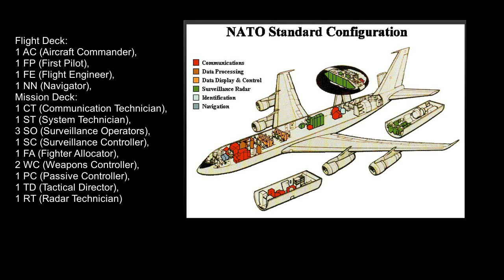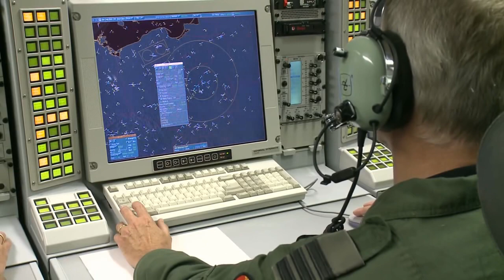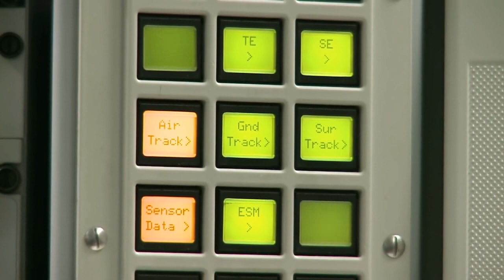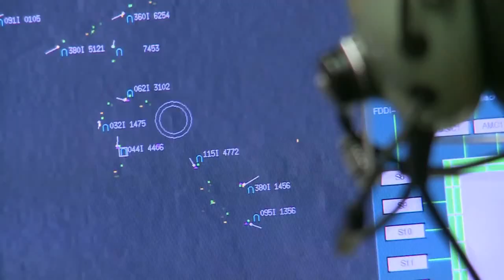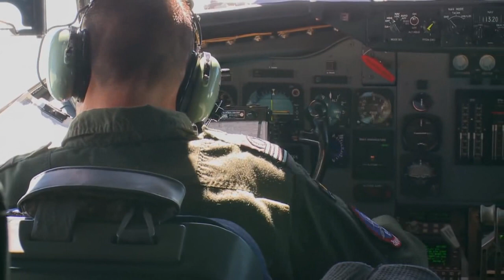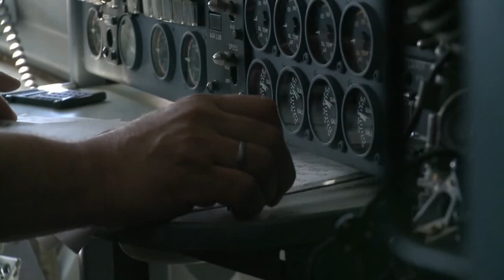AWACS coordinating Air to Air Combat Training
JOINT BREVITY WORDS PUBLICATION

one can notice, that their radio calls are not so fluent.

FANG = Fighters
THUMPER = AWACS

Hot
1. Attack geometry will result in rollout in front of the target.
2. On a leg of the CAP pointing toward the anticipated threats.
3. Group heading towards friendly aircraft; opposite of COLD.
4. Ordnance employment intended or completed.
5. Anti-Aircraft weapon is operational and tracking.
6. In ASW, designated unit has a sonar contact.

Hostile
A contact identified as enemy upon which clearance to fire is authorized in accordance with theater rules of engagement.

Bullseye
An established point from which the position of an object can be referenced; made by cardinal/range or digital format.

BRA
Tactical control format providing target bearing, range, altitude, and aspect, relative to a friendly aircraft or bullseye.

Picture
Provide tactical situation status pertinent to mission.

Crank
To maneuver beyond the range of a missile; implies illuminating target at radar gimbal limits in a beyond visual range engagement.